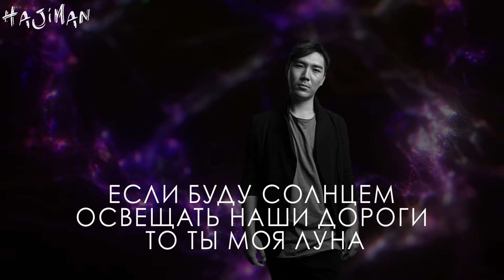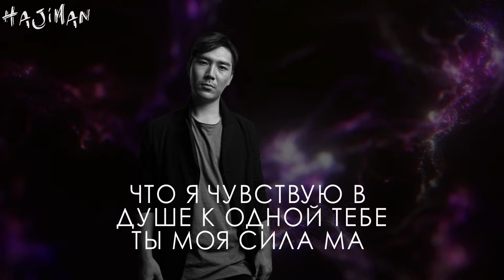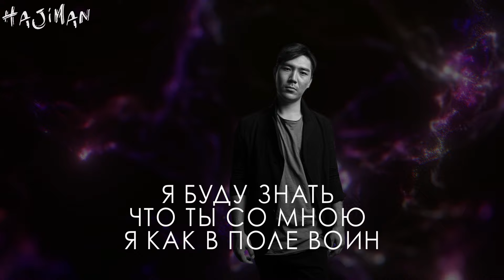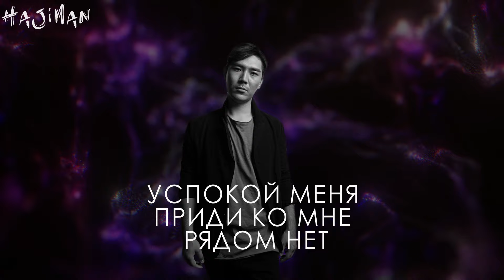Эндигма - Тебя рядом нет (Lyric video)